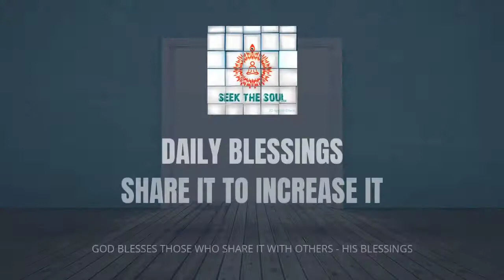दैनिक वरदान |87|स्वयं के साथ, दूसरों के साथ और आत्म प्रगति के साथ संतोष की शक्ति का रहस्य!